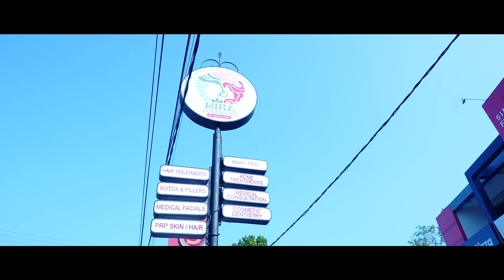MIRA Cosmetics by - Nawaloka Medicare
Client Nawaloka Hospital
Directorslk Production